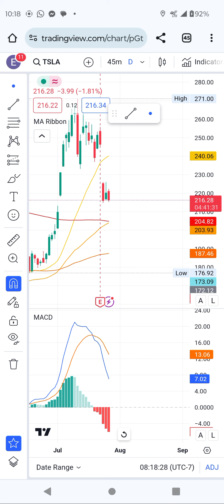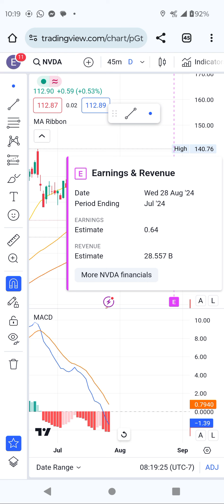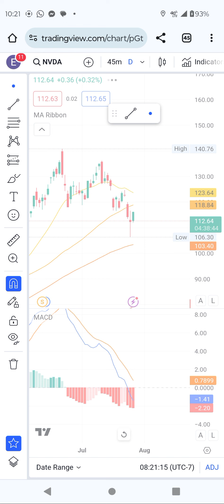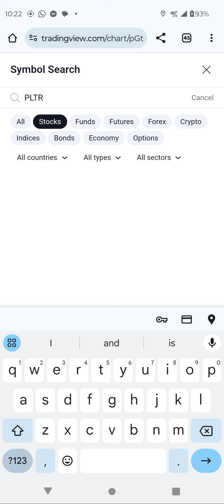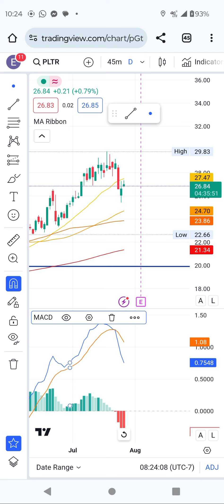Nvidia, super micro computer and pltr stocks technical analysis. buy super micro and Nvidia today